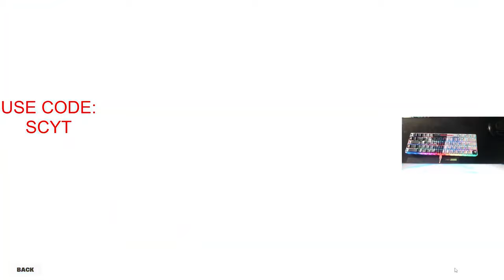THE RANK JOURNEY BEGINS - Fortnite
The time has come to try my best along with my viewers to reach unreal this season will it be possible there's only one way to find out. Remember to stay safe and to always stay crazy.